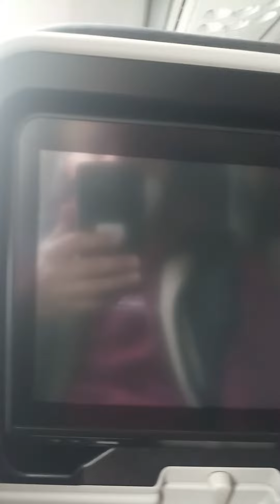Istanbul International Airport - IST - Departure - San Francisco - Türkiye 29 - Lonely Traveler